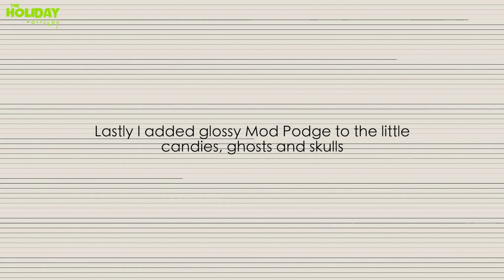How to Make a Spooky and Fun Halloween Gingerbread House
Spooky and Fun: Making a Halloween Gingerbread House

In this video, I'll show you how to make a spooky Halloween gingerbread house using clay! This DIY project is perfect for getting into the Halloween spirit. I'll take you step-by-step through the process of creating your own unique gingerbread house. Whether you're an experienced crafter or looking for a challenge, this tutorial is perfect for anyone looking to add a little Halloween flair to their home decor. So grab your clay and let's get started!

This video is part of an open playlist collaboration.

Products used:
Cardboard
Mod Podge
Glossy Mod Podge
Paper (for the paper mache)
DAS air dry clay
White glue
Acrylic paints
Hot glue gun
Plastic sheet
Tissue paper
Aluminum wire
Fairy lights
Needle felting kit
Felt sheet
Baking soda
White glitter

If there is anything that I missed to add to the list, let me know!

***Of course this is not at all required, but always super appreciated.

Filming and Editing:
Photoshop CC